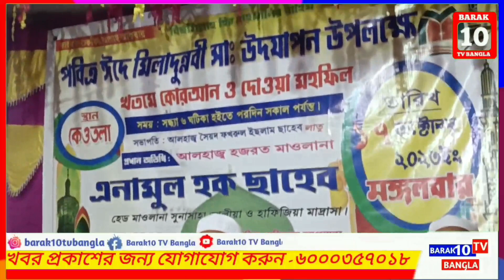ঈদে মিলাদুন্নবী মাহফিল|মিলাদ ও ক্বিয়ামের মাধ্যমে সম্পন্ন অনুষ্ঠান|ফিলিস্তিনিদের জন্য বিশেষ মোনাজাত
উত্তর করিমগঞ্জের কেউতলায় ঈদে মিলাদুন্নবী মাহফিল সম্পন্ন|| ফিলিস্তিনিদের স্বাধীনতা ও আল-আকসা মসজিদ রক্ষা করতে বিশেষ মোনাজাত সৈয়দ ফখরুল ইসলামের|| মিলদ ও ক্বিয়ামের মাধ্যমে সম্পন্ন অনুষ্ঠান||

Barak10 TV Bangla ইউটিউব চ্যানেলে আপনাদেরকে স্বাগতম। আপনাদের সহযোগিতা এবং ভালোবাসা আমাদেরকে এগিয়ে যেতে উৎসাহিত করে। খুবই অল্প সময়ে আমরা অনেকটা পথ অতিক্রম করেছি এখোনো যাত্রা অনেক দূর। তবে ইউটিউবে আমাদের যাত্রা সবেমাত্র শুরু হয়েছে। আপনাদের আরো সহযোগিতা ও ভালোবাসা এবং আশির্বাদ কামনা করছি। আপনাদের সবার মঙ্গল হোক, সমাজে শান্তি সম্প্রীতি ও ভ্রাতৃত্ব অটুট থাকুক। অন্ধকার থেকে আলোর পথে নিয়ে যেতে খবর প্রকাশিত অব্যাহত থাকুক এই প্রত্যয়ে Barak10 TV Bangla, "সত্যের পক্ষে সর্বদা অবিচল"।